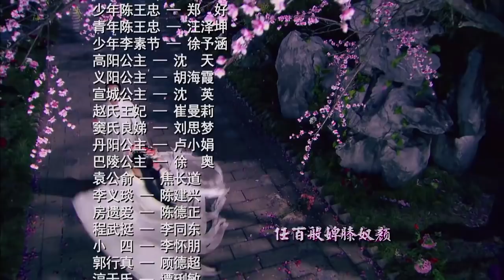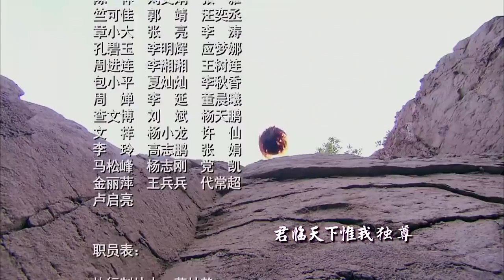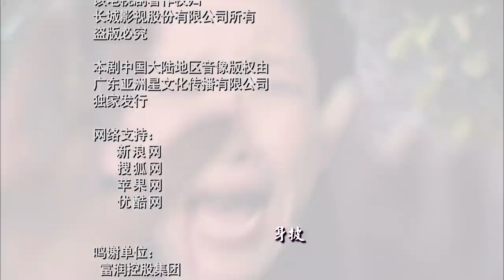《武则天秘史》30｜殷桃霸气演绎大女主传奇，遇神杀神，步步为营 | 殷桃、赵文瑄、斯琴高娃、唐国强、秦海璐、刘晓庆